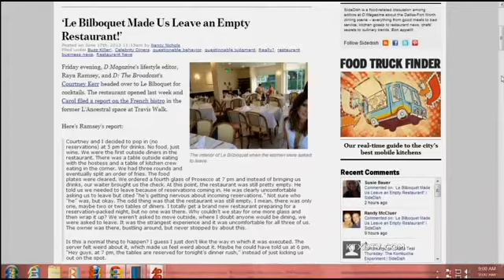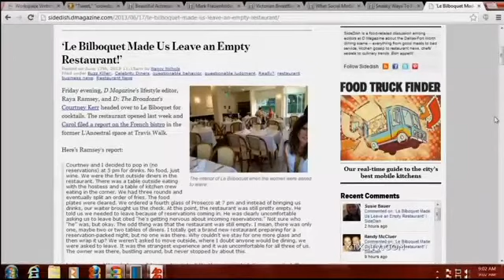Courtney's Experience with Le Bilboquet